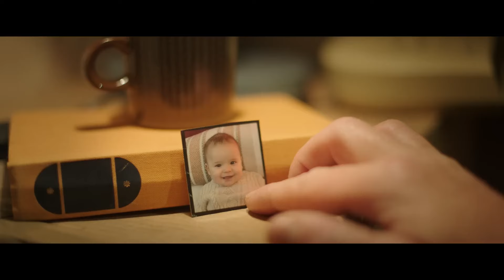5 Libras De Presión | Tráiler Español Subtitulado (2024) › Crimen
🎞 | 5 lbs of Pressure (2024) Tráiler Oficial Subtitulado en Español, Pelicula de accion de Luke Evans

ℹ Fecha de Estreno: Mar 8, 2024

🎬 5lbs of Pressure
🎭 Crimen, Suspenso, Romance
⌚ 1h 51min

🚨 Si piensas que ver un tráiler es auto-spoilearte, no te preocupes, lee ésto:

➕ Un "spoiler" consiste en revelar información crucial sobre la trama de la película, causando desencanto y apatía.
➕ Un "tráiler" es un adelanto de la película con escenas y diálogos extraídos y colocados estratégicamente, alterando el orden cronológico de la misma para causar estusiasmo, emoción y captar aún más la atención de los espectadores.

📌 Mira el comentario fijado con la sinopsis oficial

Muchas gracias por tu ME GUSTA, cinéfilbro 👍❤